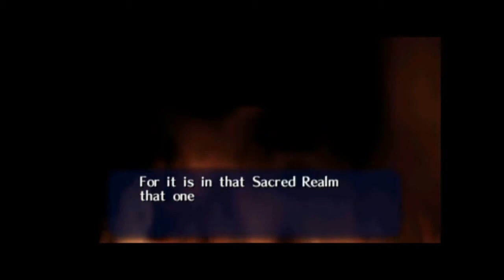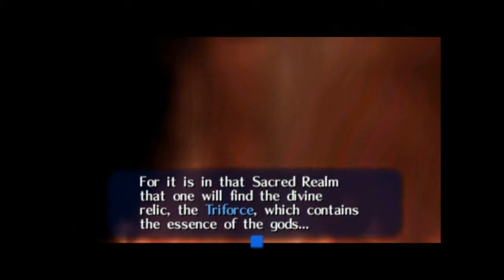Atrium Plays the Legend of Zelda; Ocarina of Time: Episode 3